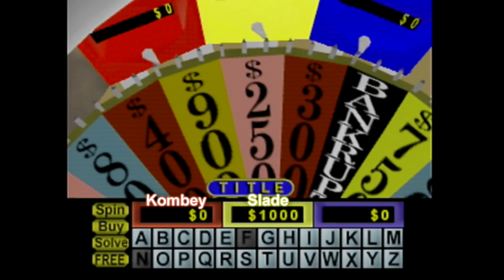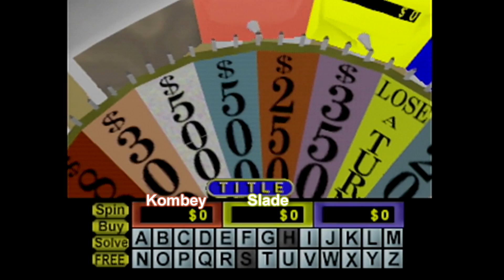Wheel of Fortune [2] - 100% Pure Rage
Kombey and Slade play another round of Wheel of Fortune, this time testing themselves against the A.I. on the hardest difficulty! Will man take over machine in this battle of wits? FIND OUT!